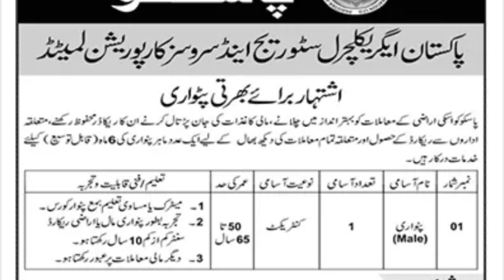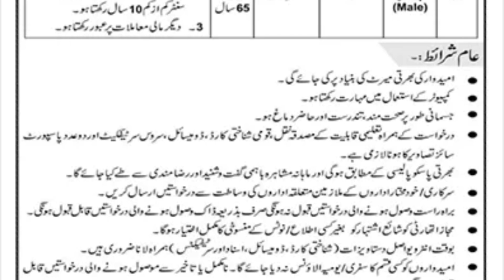Patwari Jobs 2023 For Male| Govt jobs 2023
Latest Patwari / Land Record Keeper Vacancy in PASCO
punjab patwari vacancy 2023
pasco patwari recruitment 2023
punjab patwari exam preparation
pasco patwari syllabus 2023
patwari jobs 2023
punjab patwari previous question paper
punjab patwari syllabus,punjab patwari salary
pasco patwari latest news,
pasco patwari previous year question paper,punjab patwari
punjab patwari update
patwari jobs 2023 application form
 latest pasco patwari jobs 2023
patwari jobs 2023
patwari duty time
patwari salary
patwari scale in Pakistan
patwari govt jobs 2023
patwari jobs in pasco
patwari jobs advertisement
patwari jobs online apply
patwari jobs for male 2023
new patwari jobs 2023
how joined patwari jobs
patwari jobs education requirements
patwari jobs matric base
scale of patwari
new jobs in Pakistan of patwari
latest jobs in Pakistan of patwari
today patwari jobs 2023
today all jobs update
revenue Department jobs 2023
patwari jobs in PASCO 2023
patwari
PRO patwari jobs
latest patwari jobs
Pakistan Agricultural Storage and Services Corporation Limited is accepting applications of skilled Intellectual and knowledgeable candidates for the proper management of land
9 may 2023